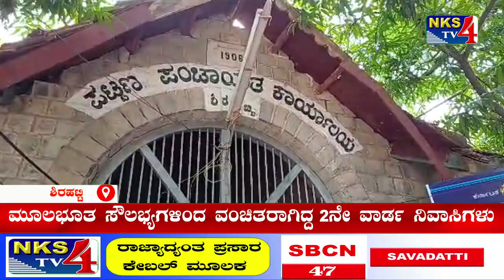ಶಿರಹಟ್ಟಿ : ಮೂಲಭೂತ ಸೌಲಭ್ಯಗಳಿಂದ ವಂಚಿತರಾಗಿದ್ದ 2ನೇ ವಾರ್ಡ ನಿವಾಸಿಗಳು|NKS TV4